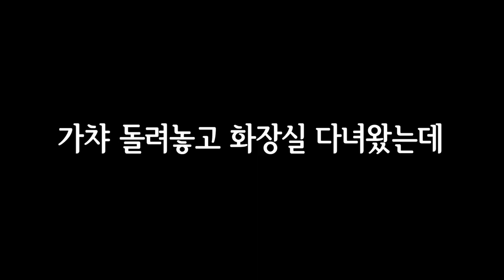렌고쿠 VS 아카자 둘 중 하나가 된다면 당신의 선택은?? [ 로블록스 귀멸의 칼날 ]